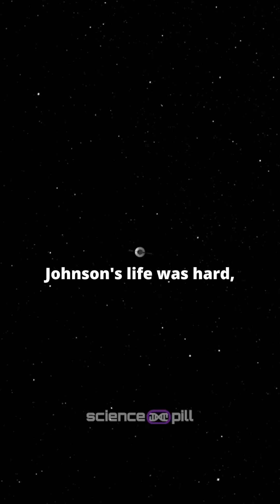Voyager's Lonely Signal: The Story of Blind Willie Johnson's Interstellar Blues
In 1977, Voyager 1 launched with a message for the cosmos. Learn how Carl Sagan and his team selected Blind Willie Johnson's blues to convey the feeling of human isolation to any potential extraterrestrial listeners. This is the story of a song that echoes across the vastness of space.